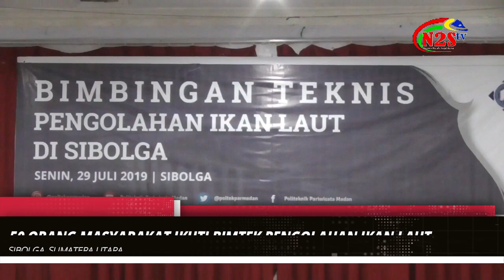BIMTEK PENGOLAHAN IKAN LAUT SIBOLGA